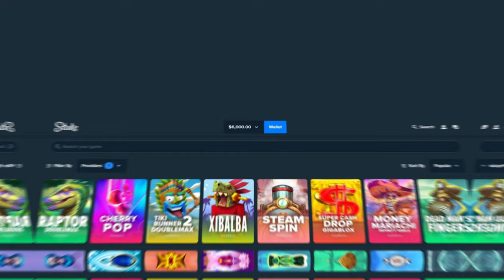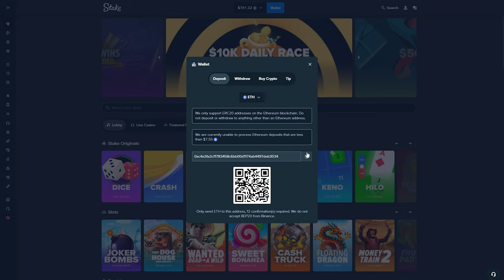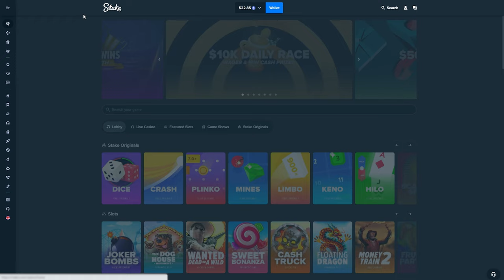The most tilting bonus buy video